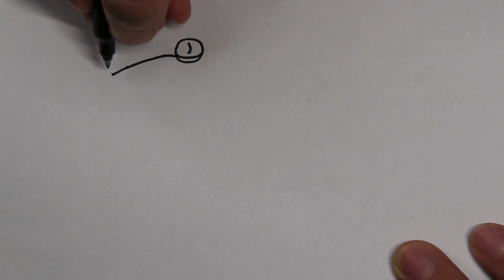HOW TO DRAW ORANGE | RAINBOW FRIENDS | ROBLOX | Step by step simple and easy